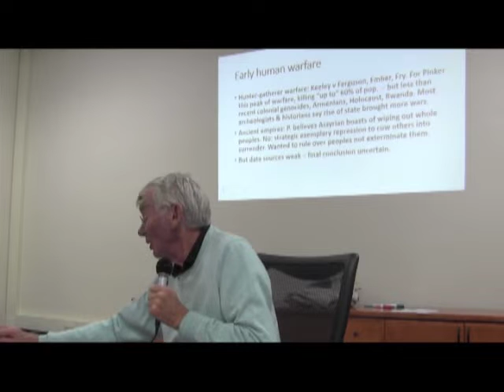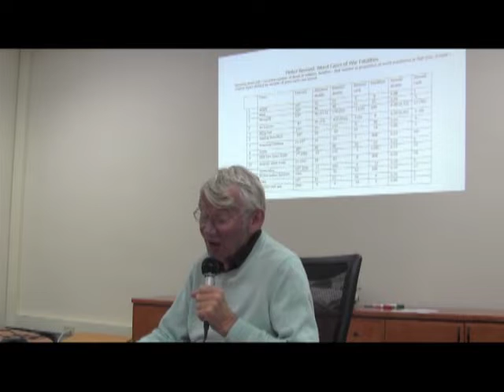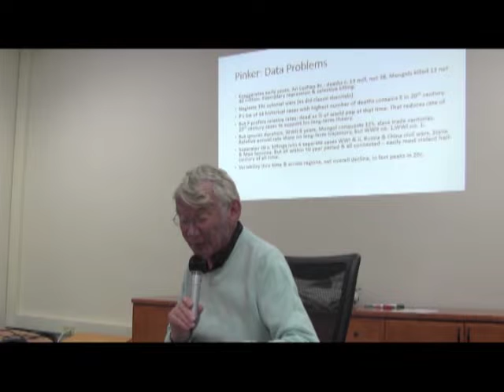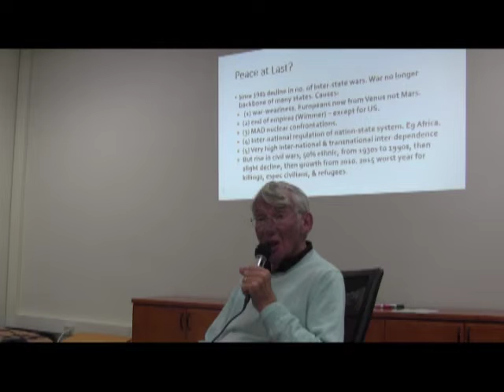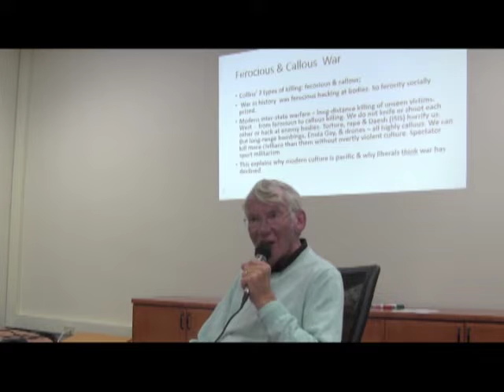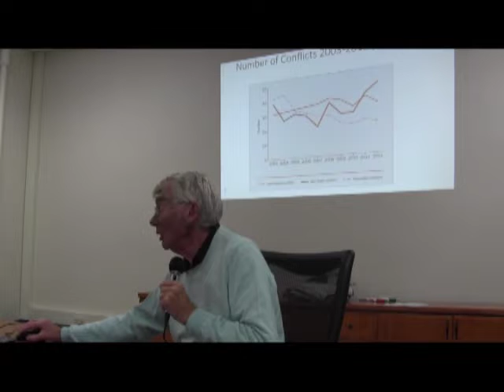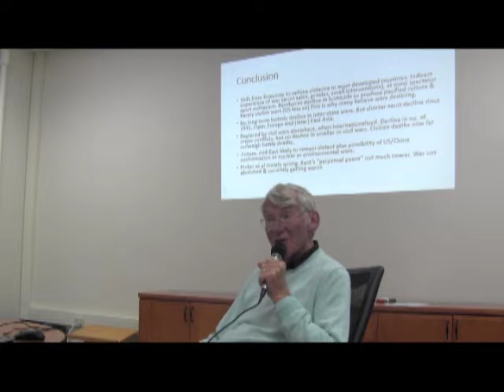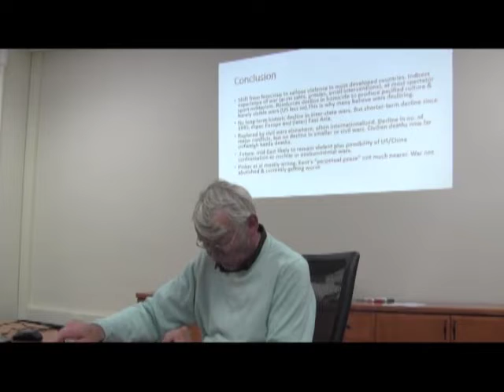Has War Declined Through Human History?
A lecture by Michael Mann examining whether war has declined  - either in the short term (post 1945) and the long term (since early human society) - as posited in classical sociological theory.

Michael Mann is Distinguished Research Professor of Sociology at the University of California, Los Angeles (UCLA) and Honorary Professor at the University of Cambridge. He is the author of more than a dozen books, including Incoherent Empire (awarded the Friedrich Ebert Foundation Prize), The Dark Side of Democracy: Explaining Ethnic Cleansing (recipient of the ASA’s Barrington Moore Award), Fascists, and most notably the multi-volume The Sources of Social Power, the last two volumes of which (Global Empires and Revolution 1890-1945 and Globalizations 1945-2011) were published by Cambridge University Press in 2012 and 2013 respectively.